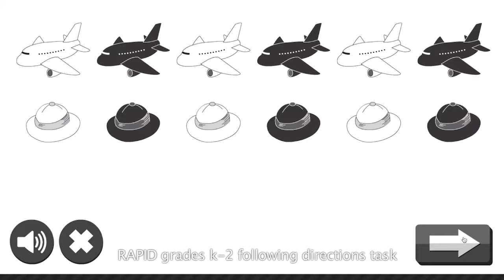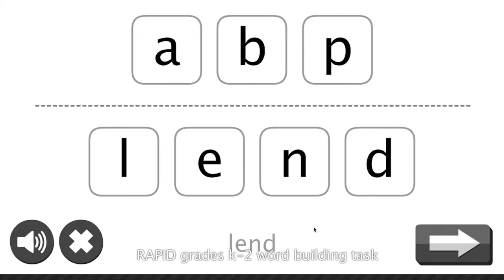FCRR's K-12 Reading Assessment (FRA) Licensed to Lexia Learning as the RAPID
Barbara Foorman talks about FSU’s license with Lexia Learning for the K-12 RAPID assessment, developed under IES awards # R305A100301 and R305F100005. and, for information about using the assessment with English learner students,